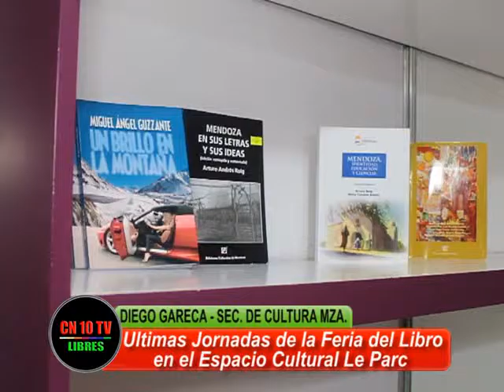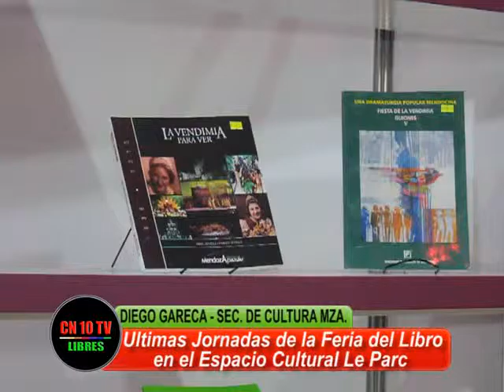LA MAGIA DE LA LECTURA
Diego Gareca - Secretario de Cultura de Mendoza reseña en entrevista exclusiva con Canal 10 y CN10TV San Rafael los alcances de la Feria del Libro Provincial 2016 a punto de concluir